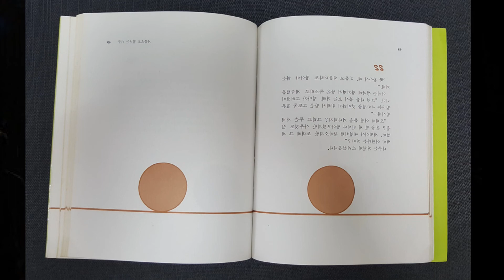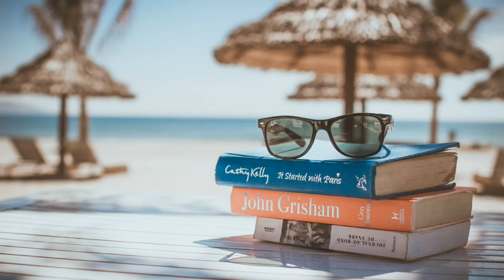【어린 왕자 16】 김정빈 교수 강의 : 생텍쥐페리, 어린 왕자를 뒤따라 허공으로 사라지다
생애-작품이라는 개념이 있습니다. 작가의 생애를 하나의 작품으로 본다는 뜻입니다. 이렇게 되면 작가가 쓴 작품은 생애-작품과 분별하기 위해서 작품-작품이라고 부를 수 있겠지요.

 놀랍게도 생텍쥐페리의 생애-작품은 그 대단원 마무리가 그의 대표작인 《어린 왕자》와 너무나도 닮아 있습니다. 어린 왕자가 허공으로 사라져버렸듯이 생텍쥐페리 또한 허공으로 사라져버린 것이지요.

 아마도 그럴 일이 거의 없다고 생각되지만, 혹 누군가가 《어린 왕자》 수준의 명작을 쓴다고 해도 작가가 작품과 동일한 궤적을 그리며 죽을 수는 없을 것입니다. 그 점에서, 즉 작품 밖에서 작가가 신화를 만들어가며 사라져간 점에서  《어린 왕자》는 전무하면서 후무한 작품으로영원히 남게 될 거라고 저는 확신합니다.

김정빈
소설가 시인 동화작가 수필가
전 목포과학대학 교수
1985년, 소설 《단(丹)》 년간 베스트셀러 1위
문학 철학 예술 명상 등 여러 분야에 걸쳐 70권의 책을 내었음